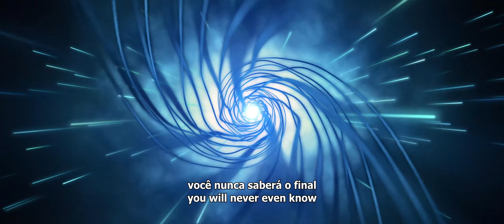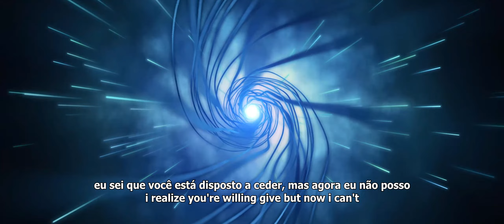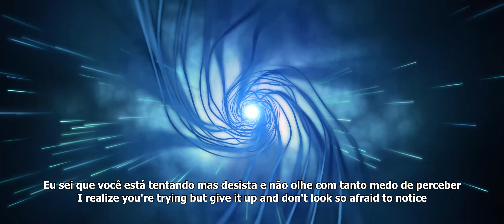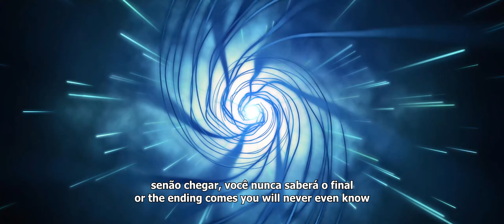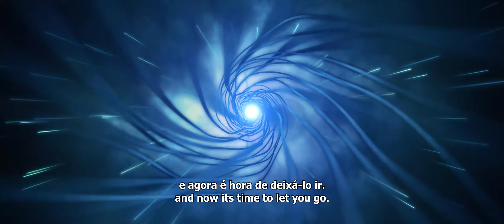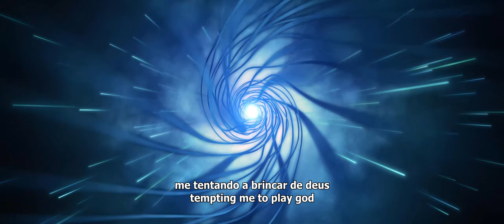Seven - The Foundation (Legendado/Lyric/Tradução)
🔴 (All credits for ''Seven'')